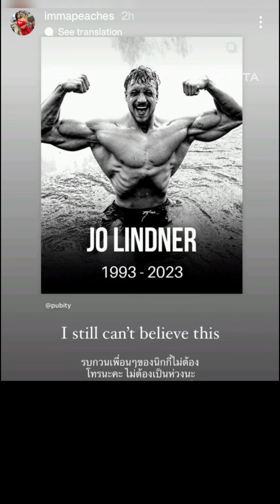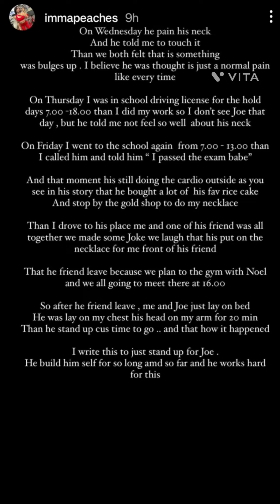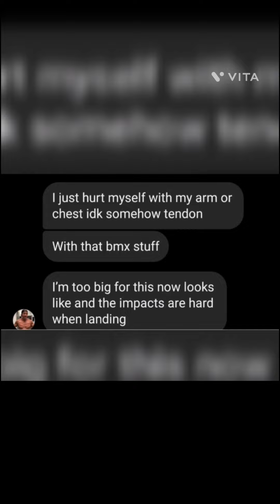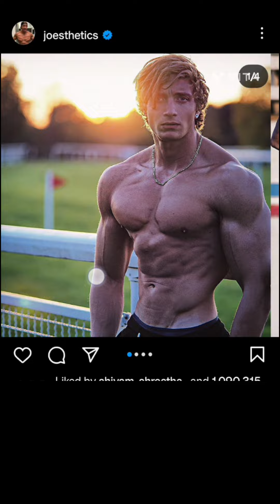Joesthetics died at the age of 30! Due to Brain Hemorrhage. 😭💔😭💔